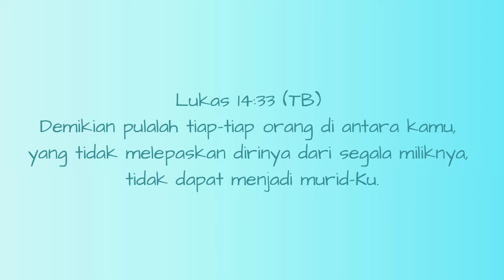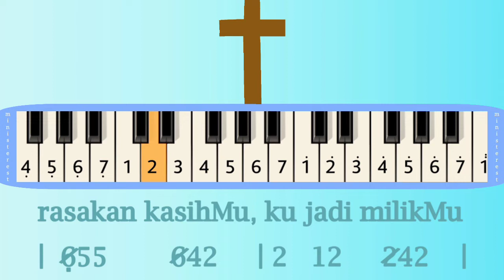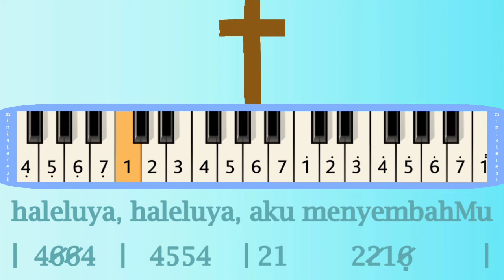BERSAMA MALAIKAT DI SORGA: PIANIKA ❲MELODICA❳ TUTORIAL | LAGU ROHANI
NOT PIANIKA DAN LIRIK LAGU BERSAMA MALAIKAT DI SORGA

bersama malaikat di sorga

nyanyikan kidung pujian

bermazmur bagiMu, muliakan namaMu

Yesus, aku memujiMu

tanganku kuangkat padaMu

masuk dalam hadiratMu

rasakan kasihMu, ku jadi milikMu

Yesus, aku menyembahMu

hosana, hosana, aku memujiMu...

haleluya, haleluya, aku menyembahMu

syalom somin (sodara ministerest 😃), not pianika ada di video, sama ada juga di

makasih yaaa 😃